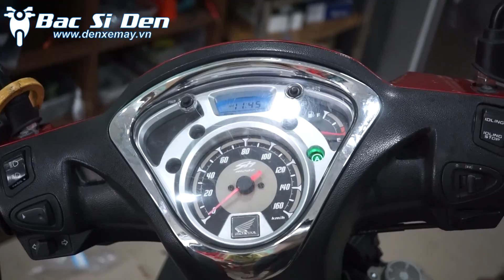SH thì nên gắn chống trộm kiểu gì